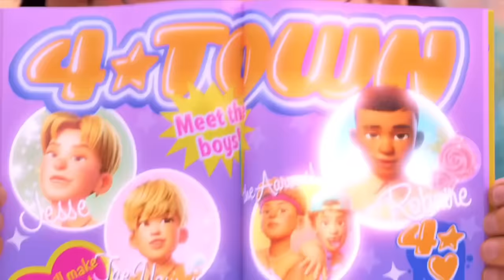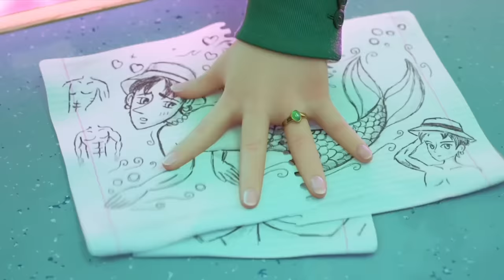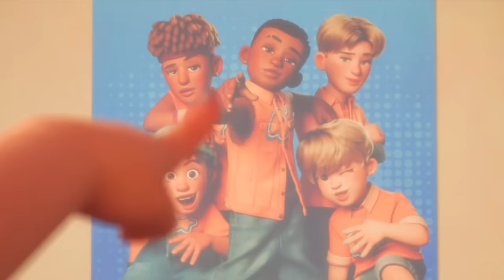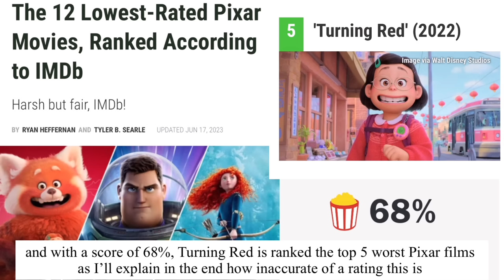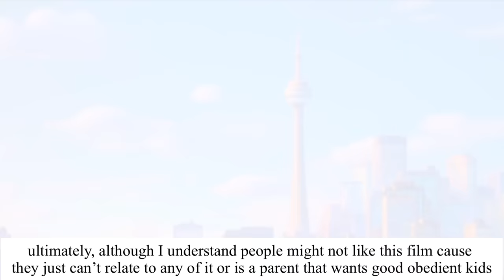Turning Red explained by an Asian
Socials
KC